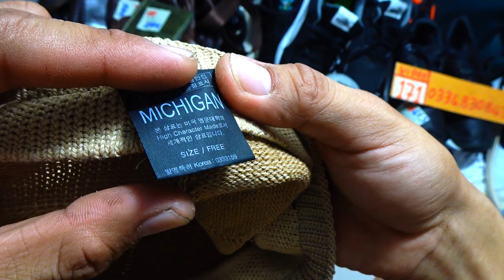VIDEO 181(phần đầu) túi xách da sịn nón kết tất sịn mới chưa dùng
Video ghi nhằm mã, mọi người chốt hàng ghi mã VIDEO 181

Các món đã bán trong video này được cập nhật tại đây: